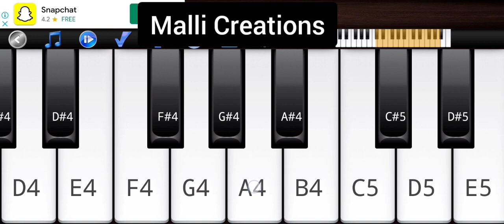Jeeva nadhini na hrudhayamu lo song on piano | telugu Christian songs | Jesus songs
Jeeva nadhini na hrudhayamu lo song on Piano
Jeeva nadhini na hrudhayamu lo song on keyboard instrumental

Scale d major

Telugu christian songs , telugu Jesus songs , telugu christian hit songs , Christian songs , Jayapaul , Jayapaul Foundations , Calvary , Fellowship , Chennai ,